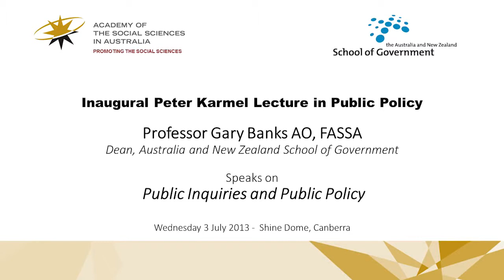ASSA's Peter Karmel Lecture in Public Policy 2013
The inaugural Peter Karmel Lecture in Public Policy was presented on July 3, 2013, by Professor Gary Banks AO, FASSA, Dean of the Australia and New Zealand School of Government on the theme 'Public inquiries and public policy: some reflections'.